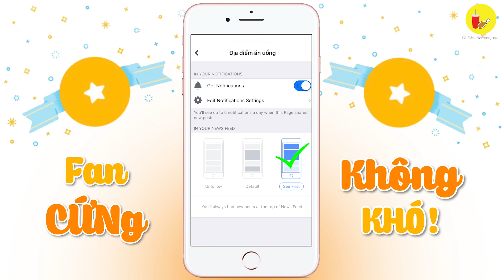Bao ghiền BỘT CHIÊN TÓP MỠ béo giòn, bắt miệng đông kín lối | Địa điểm ăn uống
Bao ghiền BỘT CHIÊN TÓP MỠ béo giòn, bắt miệng đông kín lối

Thấy chỗ nào bán món gì mà cho nhiều tóp mỡ là thấy ghiền ghê, nước tương làm sệt sệt ăn với bột chiên nóng giòn đúng ngon. Ai chưa thử tranh thủ ghé liền nè